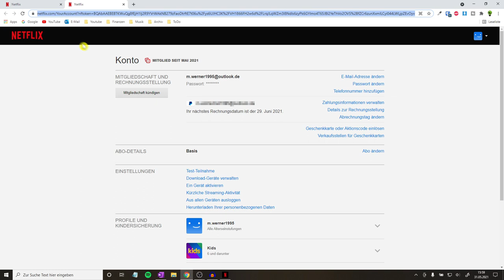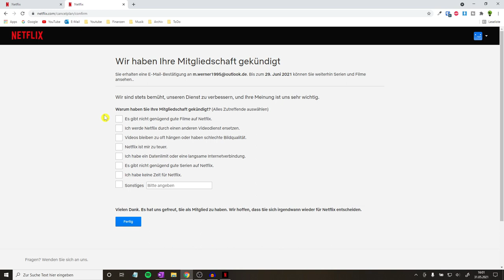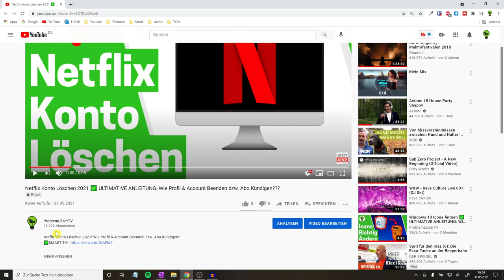Netflix Konto Löschen 2022 ✅ ULTIMATIVE ANLEITUNG: Wie Profil & Account Beenden bzw. Abo Kündigen???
Netflix Konto Löschen 2022! Wie Profil & Account Beenden bzw. Abo Kündigen?
✅SMART TV*

Mit dieser Anleitung ein Netflix Konto löschen 2021 und somit erfahren wie man einen Account beenden, aber auch ein Profil bzw. ein Abo kündigen kann.

Am Handy funktioniert das Verwalten natürlich auch, ist aber etwas aufwendiger und am Smart Tv ist es derzeit noch gar nicht möglich. Das Sperren ist übrigens auch noch eine Möglichkeit, falls du dein Familienabo aufgrund der zu hohen Kosten entfernen möchtest.

Auch die 30 Tage kostenlos Testen kann man natürlich am Ende entfernen und somit den Probemonat bzw. 1 Monat gratis nicht in Anspruch nehmen. Oftmals möchte man einfach aus dem Vertrag raus, weil vll eine Preiserhöhung da war oder man mit den Kosten und dem Angebot von 2020 nicht zufrieden war.

Mit dieser Video Anleitung (deutsch & was tun?) / Montageanleitung / Bedienungsanleitung / Tutorial / Tipps & Tricks auf Youtube das Netflix Konto löschen 2021 und dadurch erkennen, wie man sein Profil und Account beenden bzw. das Abo kündigen kann.

▬ Video Kurse ▬▬▬▬▬▬▬▬▬▬▬▬